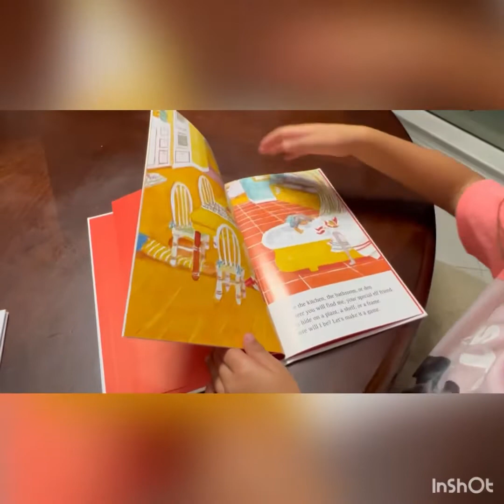Elf on the shelf (PARTE 2)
O Elf voltou e trouxe a cartinha do papai Noel
Fizemos um lindo passeio de trêm com direito a cookies da mamãe Noel e entregamos a Cartinha para o bom velhinho